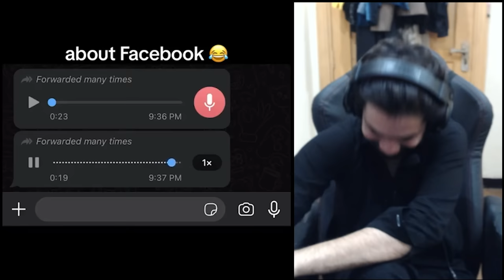Tiktok Reaction Part 33 | Fb Metal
your quieries ;
funny
tiktoke reaction
funny videos
funny memes
memes reaction
pushto funny
viral tiktokes
memems
metalmemes
viralmemes
viralfunny